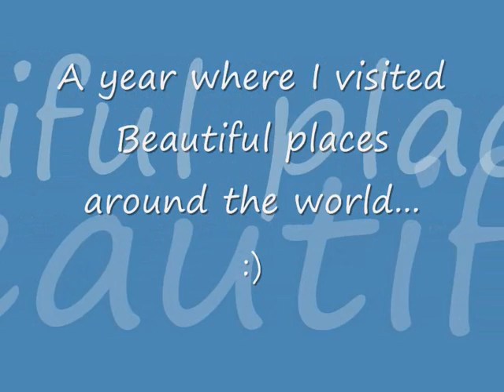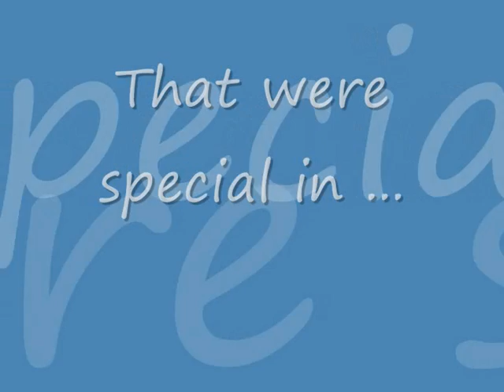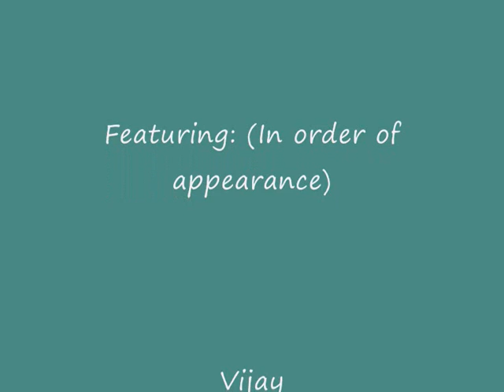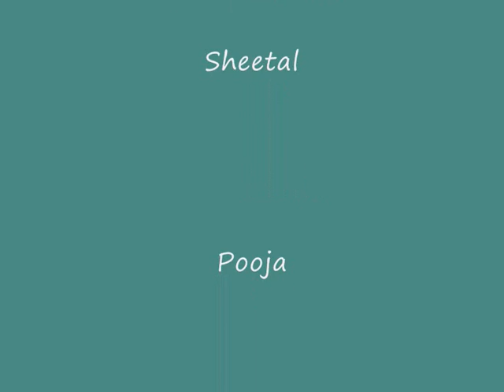2008... A year that was!!!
A short movie clip...with all the wonderful moments I had in the year 2008... View in High Quality mode...Sit back relax and enjoy the clip :)